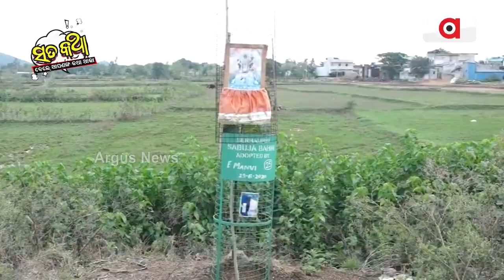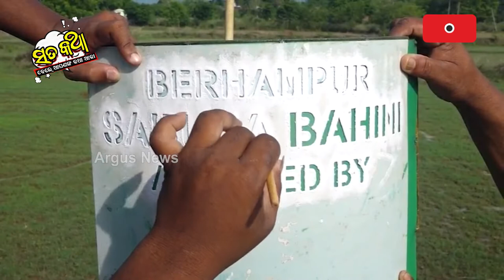Sata Katha || ପୋତେ ଜନତା, ଲୁଟେ ସରକାର !